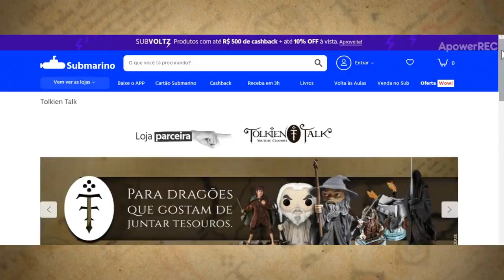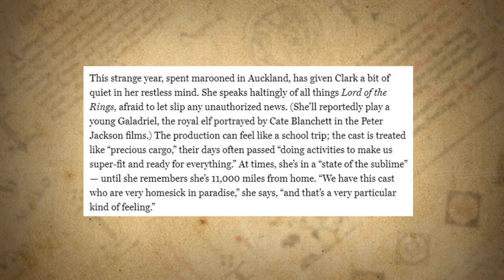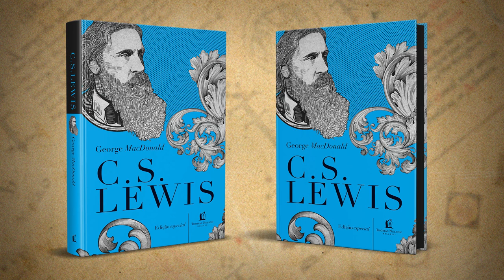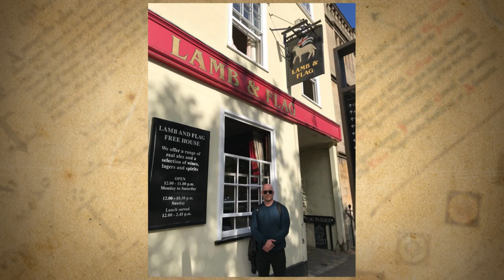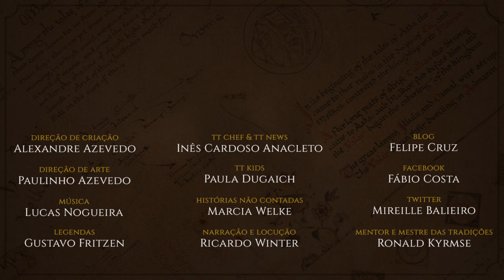Notícias Janeiro 2021: John Garth, Submarino, LOTRonPrime e mais | TT News 57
O ano começou em grande com grandes estreias aqui no canal: o TT lançou a sua primeira entrevista internacional com John Garth e estreou a sua página no Submarino. Tivemos também a revelação da sinopse da série LOTRonPrime da Amazon e novos lançamentos de Fantasia. Confira mais um TT News e acompanhe as notícias que envolvem J.R.R. Tolkien e a sua obra.

APRESENTAÇÃO

CONFIRA TAMBÉM!

*TRILHA SONORA*

Trilha sonora do vídeo:
Músicas: Trilha Aredhel e Eöl

TAGS E HASHTAGS:

Tolkien, J.R.R. Tolkien, LOTRonPrime, Amazon, George MacDolnald, Phantastes, C.S. Lewis, Roverandom, Roverando,